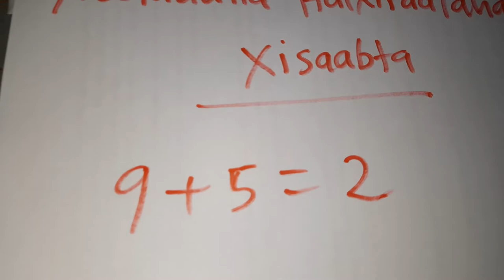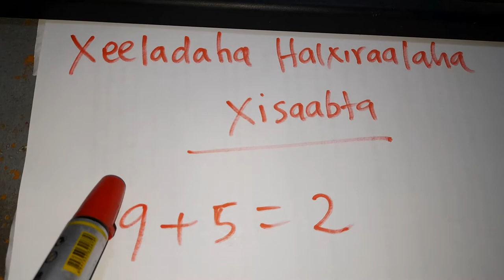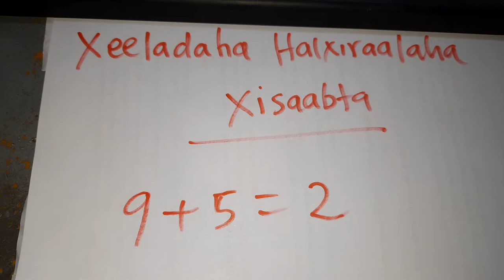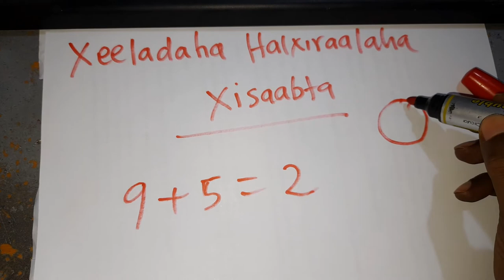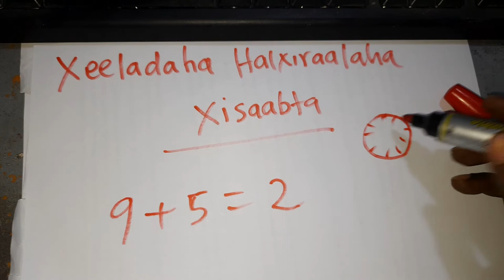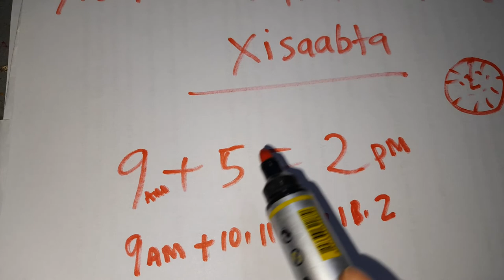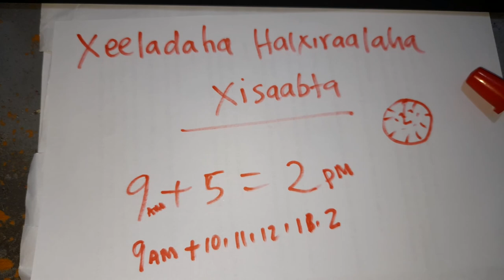Xeeladaha Halxidhaalaha Xisaabta! | Siciid Xagaa Afrax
Ku soo dhawaada muuqaal kooban, oo Siciid Xagaa ka jawaabayo weydiimayo soo noqnoqday, oo ku saabsan xeeladaha halxidhaalaha xisaabta.